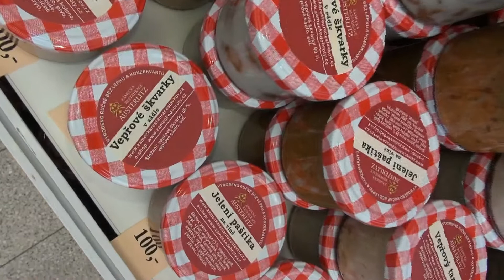SALIMA 2018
ZÁMECKÁ RESTAURACE AUSTERLITZ